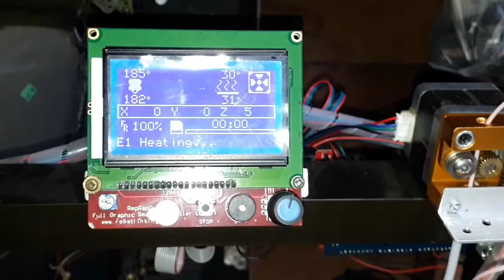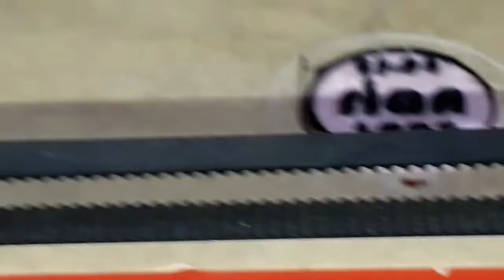PRINTER TINTA PLASTIK